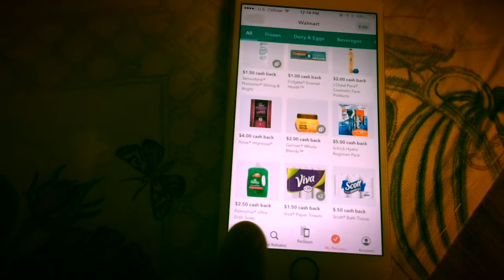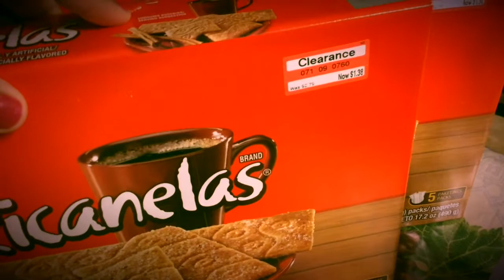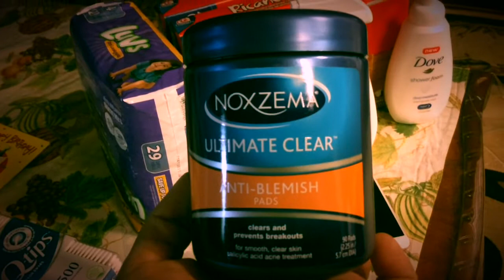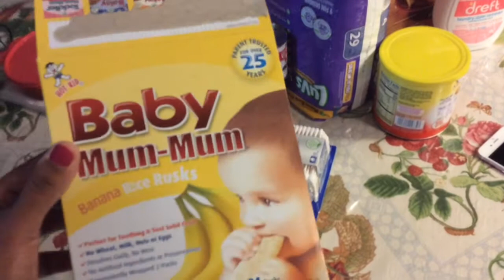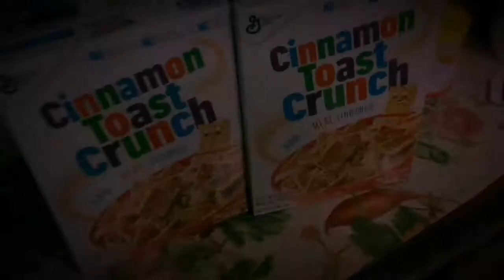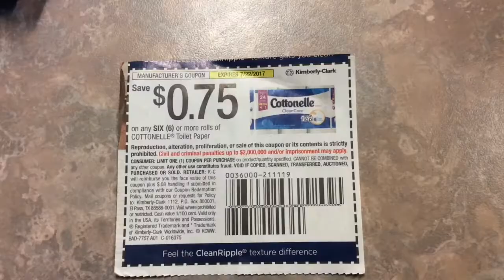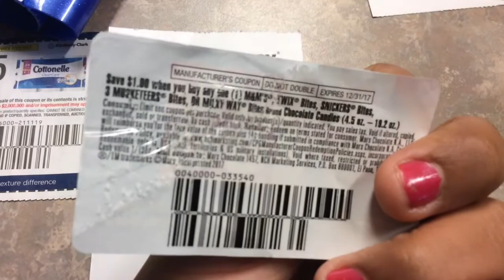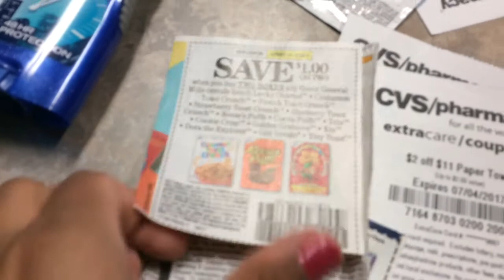Mis Compras Pañales ,Comida Y Más..